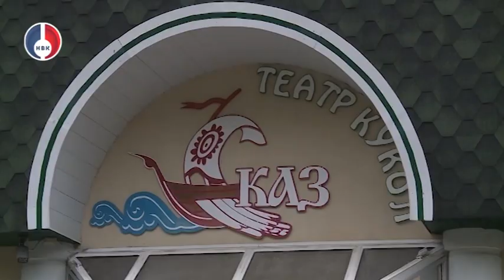Театр кукол "Сказ" итоги 67 сезона